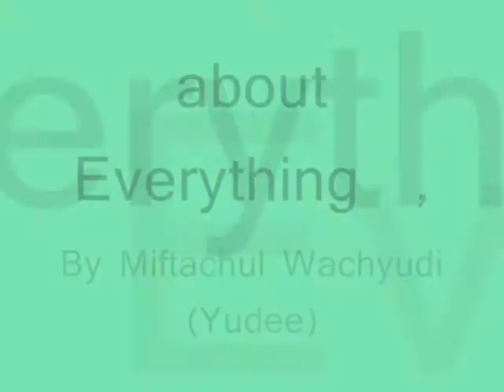about Everything ,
do.
do so
Money is an excellent servant, but the host
very bad.